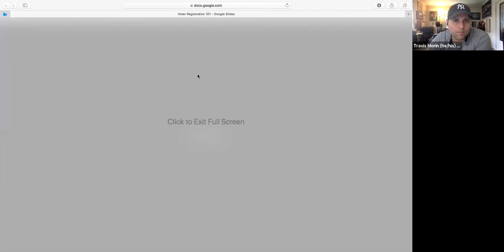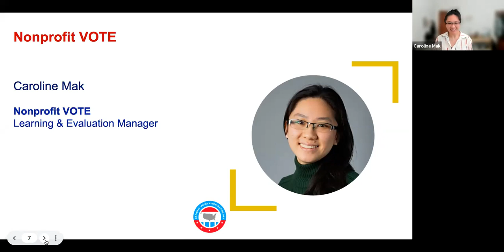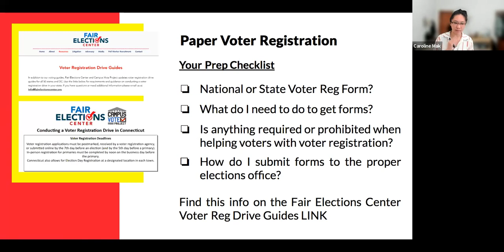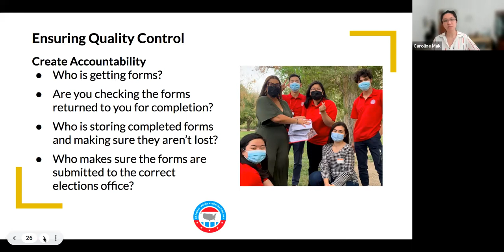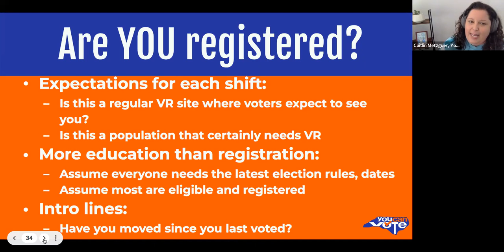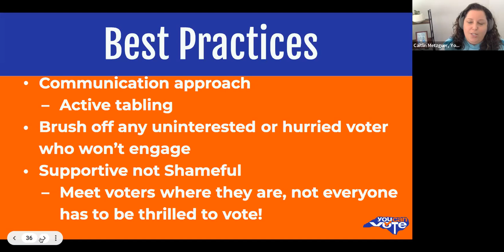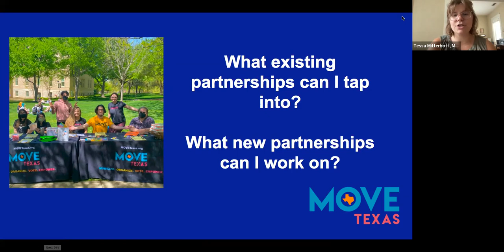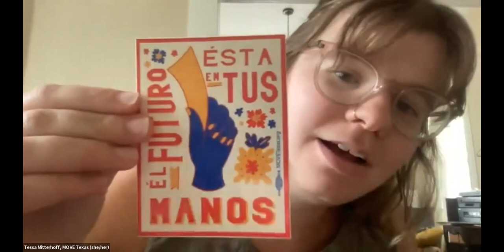Voter Registration 101 Webinar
Whether you're a seasoned veteran of National Voter Registration Day or a first time participant, managing all of the information needed to build a successful voter registration event can feel like drinking from a fire hose. And that goes double after the sea of changes to voting and election laws at the state level across the country following the 2020 election.

But have no fear! Alongside our friends at Nonprofit VOTE, the managing partner of National Voter Registration Day, MOVE Texas, and You Can Vote, we'll take you on a crash course of practical, need-to-know basics of voter registration including:

-Election laws
-Essential tools and resources
-How to interact with voters and make the always crucial "ask"
-Tips for planning and promoting a successful event
-Insight from longtime National Voter Registration Day partners

By the time class is dismissed, you'll be ready to hit the streets for our 10th anniversary celebration of democracy on September 20th.